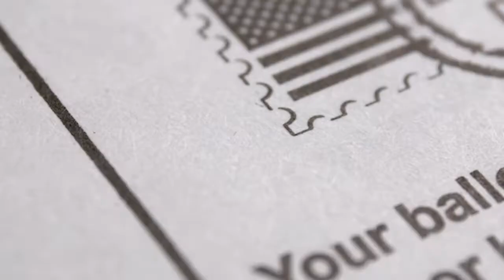Updates on Voter Suppression Bills and More w/ State Senator Martin Quezada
As of 5/13/22, the State Legislature has been at a standstill with no legislation moving. So what is going on with the numerous voter suppression and Christian nationalist bills still in play? State Senator Martin Quezada (D-29) sat down with us for an update and analysis.